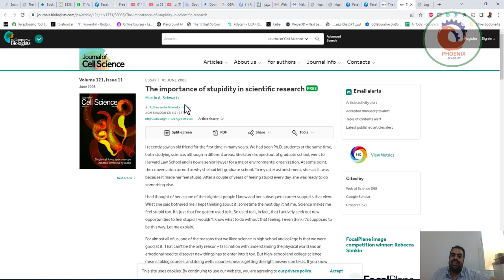أهمية الغباء في البحث العلمي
. 🔵🔴 " أهمية الغباء في البحث العلمي " هو عنوان مثير للاهتمام وغريب عن المألوف لمقال علمي شهير منشور في مجلة journal of cell science بمعامل تأثير "5.28" .
هذا المقال :The Importance of Stupidity in Scientific Research هو لعالم أمريكي كبير هو Martin Schwartz بقسم الميكروبيولوجي بجامعة فيرجينيا.
 يتحدث مارتن في هذا المقال الذي كتبه منذ سنة 2008،  عن الغباء وأهميته في البحث العلمي، بعد أن سأل زميلة له كانت تدرس معه في سلك الدكتوراه، عن سبب تخليها عن البحث العلمي والدكتوراه والعمل كمحامية لدى منظمة حكومية مهتمة بالطبيعة، حيث كانت اجابتها صادمة ومفاجئة :" أشعر بالغباء كلما ازددت قراءة وأجريت تجربة بحثية".
هذا الجواب هو ما حفز الدكتور شوارتز ليجادل في مقاله عن اهمية الشعور بالغباء في البحث العلمي "إذا لم نشعر بالغباء ، فهذا يعني أننا لا نحاول حقًا."
شوارتز هنا يدافع عن ما يسميه بالغباء المنتج للبحث العلمي، فمن يشتغل بالبحث العلمي عليه ألا يخجل من عدم إلمامه (جهله) بمعرفة جميع الجوانب العلمية لمشروعه، حيث لخص مقاله في أنه يجب أحيانا الشعور بالغباء لزيادة نسبة التعمق والفضول في المجال البحثي.

❤️ روابط التواصل
✅ انستجرام